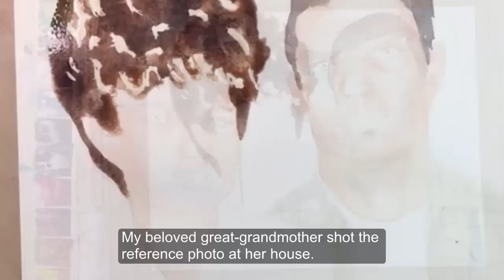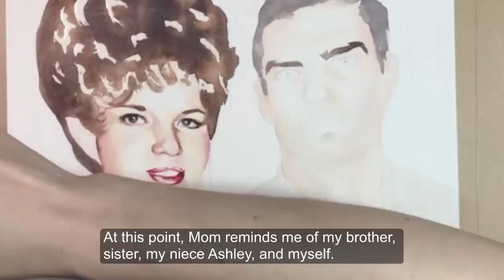Speed Painting - Portrait of My Mom and Dad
Well, hello there! This is a portrait of my parents when they were in their mid-20s and I was just a baby, way back in 1969. I gave the painting to them a couple of weeks ago for their 50th wedding anniversary. It was a total surprise, and they loved it. :D

The painting took around six hours to create, so to edit it down to a manageable length, I had to speed it up quite a bit (35x-50x!). I hope this might give you a glimpse into my painting process, but honestly it's too fast to really get a handle on what colors I'm mixing--sorry if that's what you were looking for.

As I mentioned in the video, I lost about an hour of video due to *I'm not sure what*, so you missed me finishing Mom's amazing hair, but you're still seeing a huge amount of painting in just a few minutes. :)

New videos will arrive soon, including more information on my big project that I can finally start to tell you about! Thanks again so much for watching my videos and being so patient with me!

You may have noticed that I've changed the name of my channel! It's now Kelly Eddington Watercolors and is a little less confusing.

Colors used: cadmium red light, cadmium yellow medium, cadmium yellow light, magenta, alizarin crimson, ultramarine blue, phthalo blue, sepia, burnt sienna, and dioxazine mauve, all by Old Holland. Opera by Holbein.

Paper: 8"x10" 140 lb. cold-press watercolor paper by Arches.

Masking fluid: Incredible White Mask Liquid Frisket

Brushes: #1 American Painter 4000 round, #6 and #12 round brushes by Escoda Perla Sintetico.

Preliminary drawing: 4H drawing pencil by Pedigree.

Palette: Eldajon from Jerry's Artarama